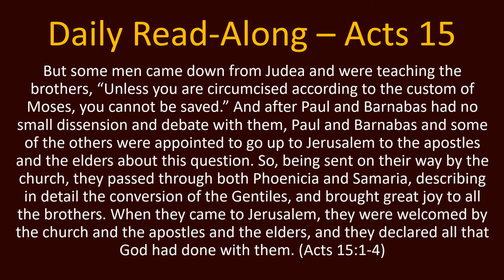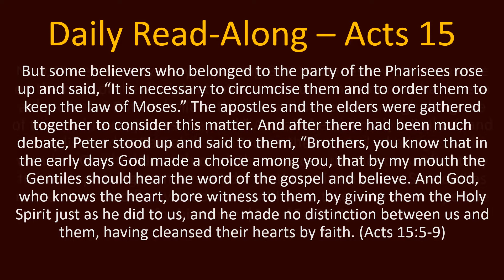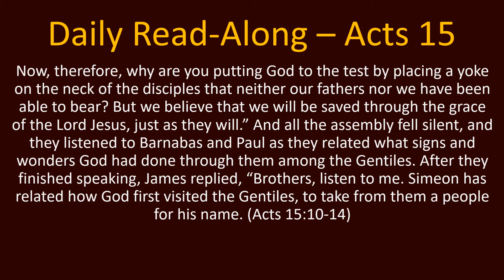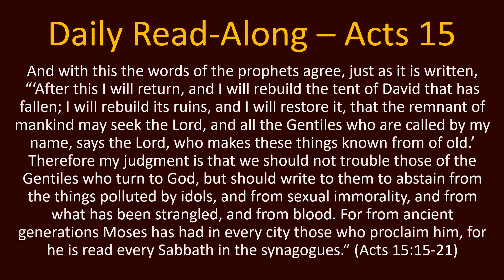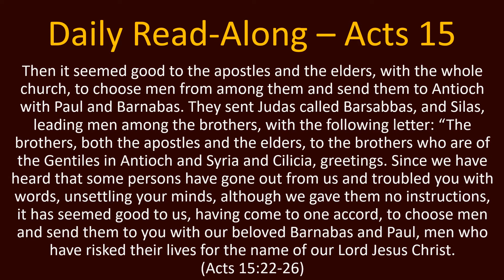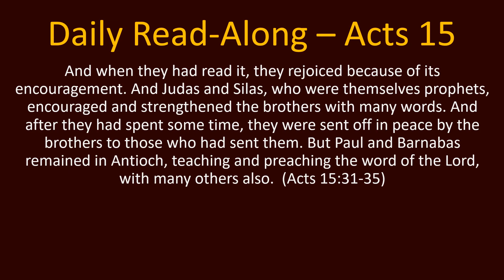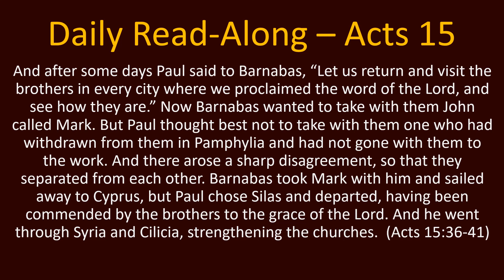Daily Read-Along - Acts 15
Reading the Acts of the Apostles, a chapter a day.